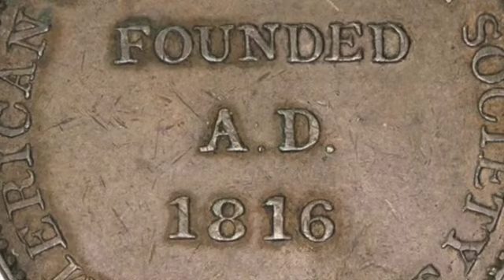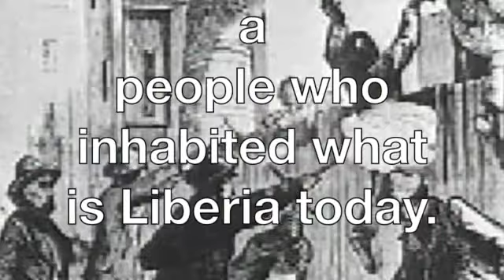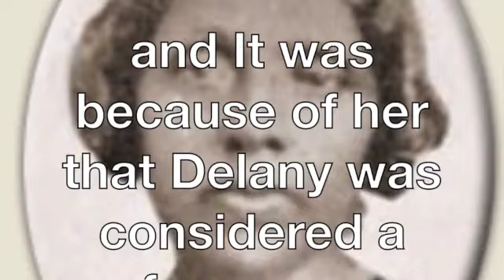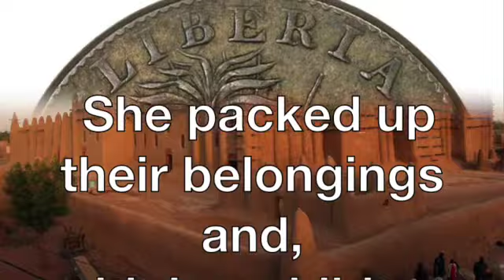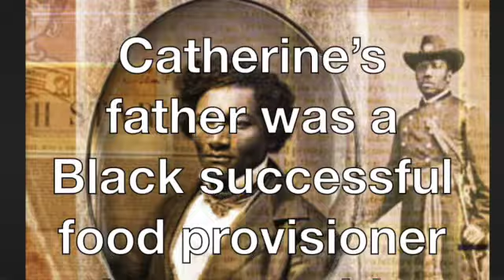Dr Martin Delany of Noble birth SD 480p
It’s up to us, PLAY OUR TRUTH ON A LOOP

To educate our children.
Or they will face brutal consequences.
 The fight to save a new African American Studies
along with self-awareness - is crucial.
respect everyone regardless of their age, race, religion, status, etc.
Another thing Americans  must realize is that many people stomp on others to get ahead tell un-truths.
It is essential that Americans  learn that their success in life should be based on the  truth &
Honesty.

"Honesty's the best policy,"
Teach Americans  that it's always preferable to acknowledge their true History with honesty rather than the lie.
It will save lives.

PLAY OUR TRUTH ON A LOOP